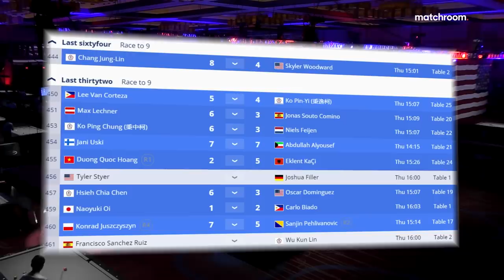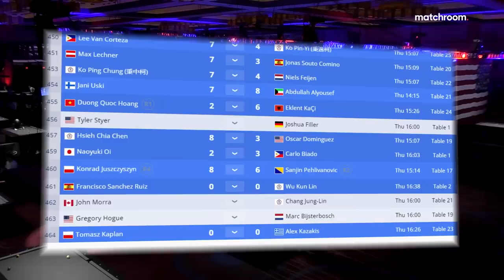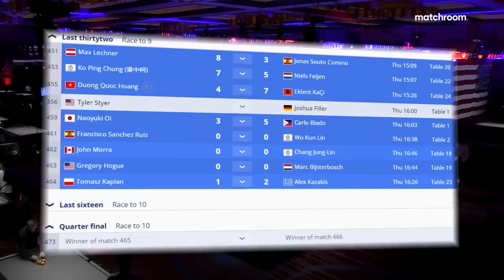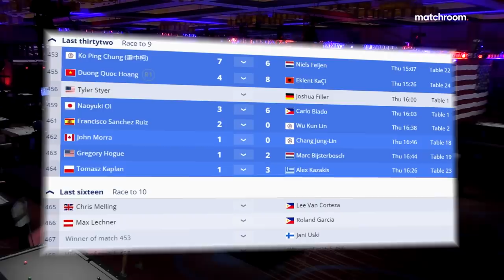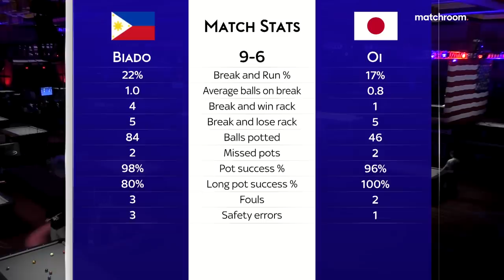Carlo Biado vs Naoyuki Oi | Last 32 | 2022 US Open Pool Championship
Defending champion Carlo Biado takes on Japan's Naoyuki Oi in the last 32 of the 2022 US Open Pool Championship in Atlantic City.